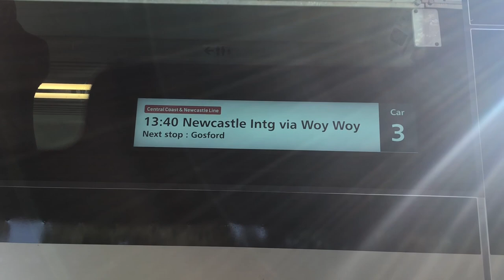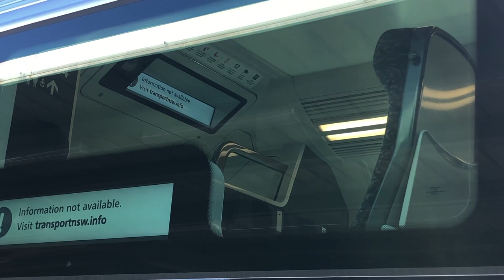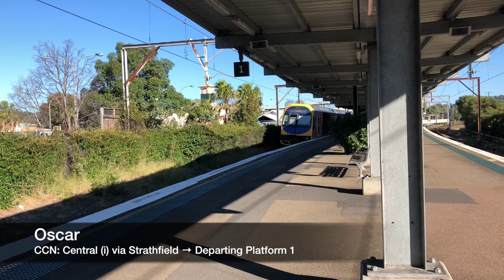Transport for Sydney Vlog 284: Woy Woy Part 2 + NIF D Set Testing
Vlog 284
Woy Woy Trainspotting Part 2 + NIF D Set Testing

This video shows Central Coast & Newcastle line and regional NSW and freight trains at Woy Woy station. This video also features two Mariyung D Set trains on test, which will eventually replace the ageing Intercity V Sets on the NSW TrainLink network.

Feel free to request a station within the Sydney Trains and NSW TrainLink network for me to film at